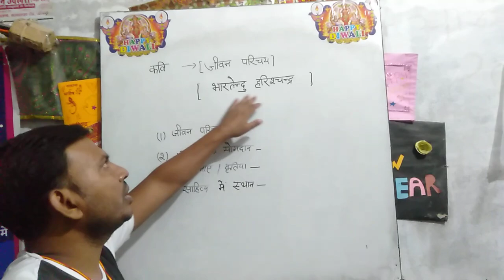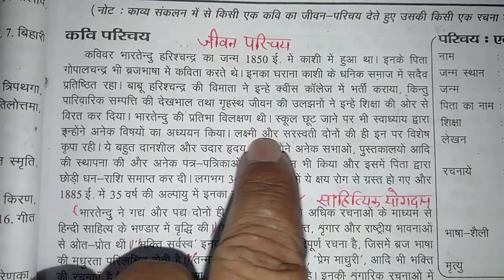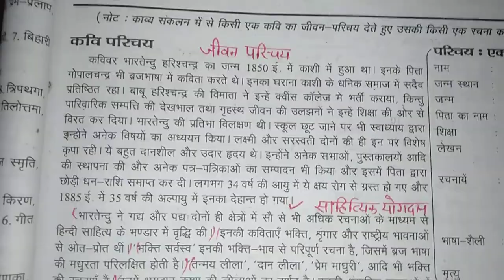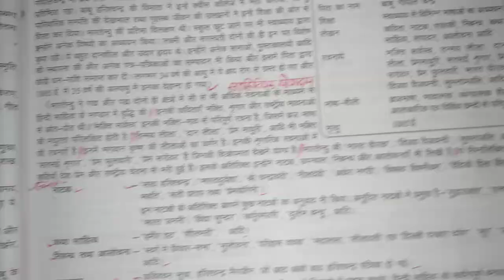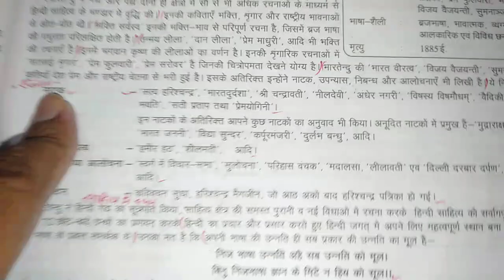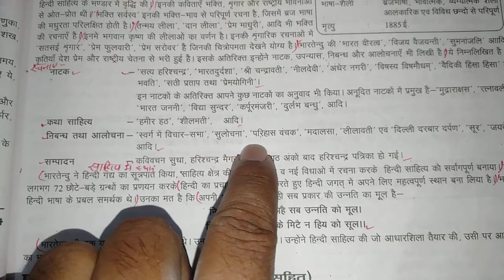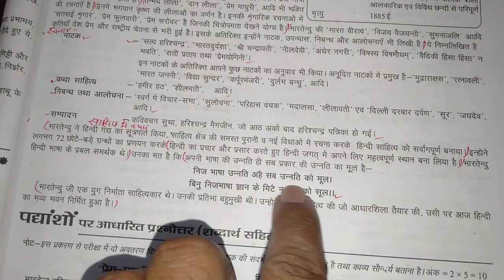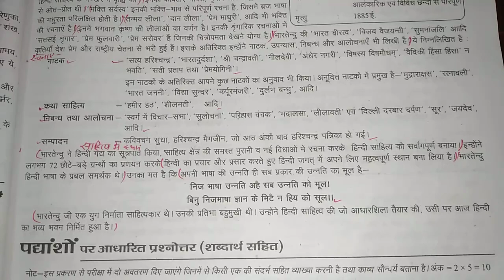कवि - भारतेंदु हरिश्चन्द्र का जीवन परिचय ट्रिक के साथ